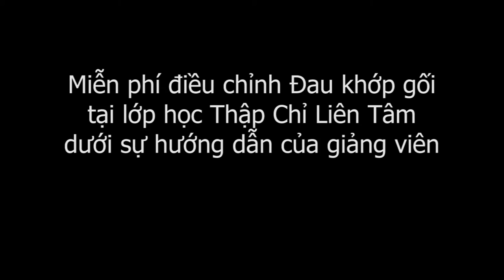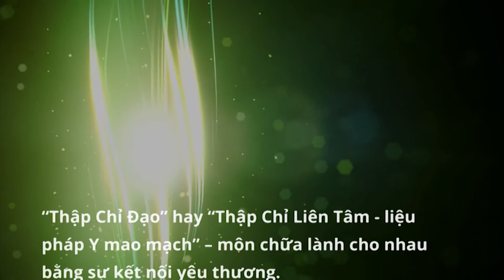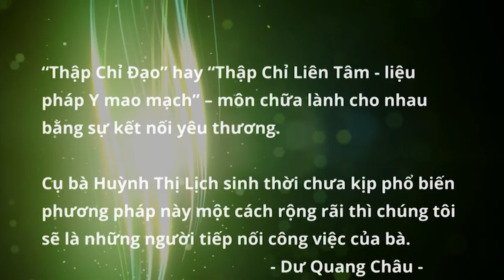Học viên được điều chỉnh Đau khớp gối, Thần kinh tọa trong giờ học Bấm huyệt Thập Chỉ Đạo